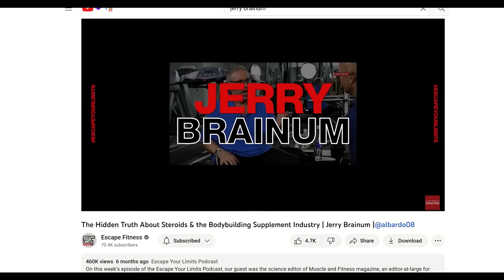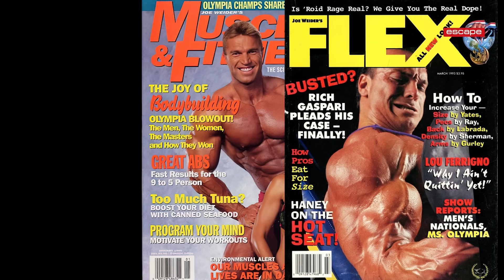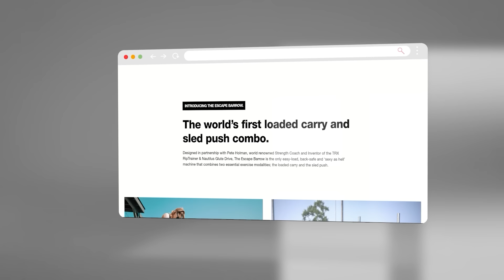Jerry Brainum | A Deep Dive into Muscle Science, Supplementation & Fat Loss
On this week’s episode of the Escape Your Limits Podcast, Jerry Brainum is returning for his second interview by popular demand. He has a distinguished background as a competitive bodybuilder who trained alongside Arnold Schwarzenegger during the 70s.

Beyond his achievements in bodybuilding, he boasts over 30 years of experience in researching and writing about all aspects of fitness. His remarkable career includes serving as the editor of Muscle and Fitness magazine for a decade, as well as being an editor-at-large for Flex magazine and a regular contributor to Ironman magazine for 28 years.

In our last interview, he debunked the truth of steroids, bodybuilding, and the deadly effects of “safe supplements.”

Today, he passionately shares:
• The drawbacks of fat loss burners as a weight loss solution .
• The only drug that is known to extend lifespan even in middle-age people.
• And the science behind creatine, where it comes from, and whether it is necessary to phase on and off the supplement.

0:00 Intro
1:44 How to separate the misinformation about supplements on the internet
13:10 Defining what creatine & Tongkat Ali are, and how to use it for muscle growth optimization
34:16 His thoughts on caffeine and pre-workout
47:32 His views on intermittent fasting, and if it is a good option for weight loss and longevity
54:32 Sharing the only drug that is known to extend lifespan even in middle-age people
1:04:57 Explaining what happens when you lose muscle
1:11:18 Why obesity is a billion dollar business, and his thoughts on Ozempic, and fat burners
1:35:23 What the benefits are of testosterone replacement therapy for men
1:41:03 What’s the difference is between a testosterone booster and steroids